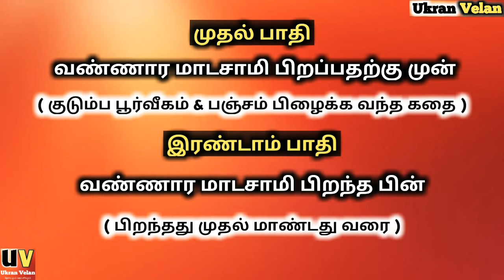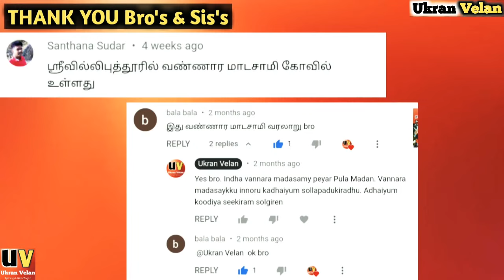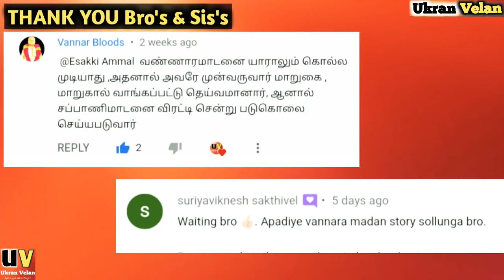வண்ணார மாடசாமி வரலாறு | Vannara Madan Kathai | Mada Swamy History in Tamil | Ukran Velan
Vannara Madan Kathai | Vannara Madan Varalaru
Vannara Madan Swamy is worshipped by Tirunelveli, Tuticorin and Kanniyakumari district people in Tamilnadu. He is also known as Mandhira Moorthi. His fried is Pudhiyavan samy @ Thadikaran samy. He lived in Senthamangalam village in a washermen family. He was killed by Sembara kudumban and his seven brothers in Sastha temple. Sastha ordered Sembara kudumban to build statues for both Vannara Madan and Thadikaran samy in his temple.

Click this time stampings
00:00 Intro
01:16 Contents
02:28 Story starts
04:25 Seven village Chief
06:40 Vannaramadan Parents
08:20 Vannaramadan Birth
11:22 Vannaramadan learns Mandhiram
14:00 Vannaramadan meets his lover
16:25 Love story of Vannaramadan
17:25 Pudhiyavan betrays Vannaramadan
19:05 7 brothers attack Vannaramadan
20:53 Vannaramadan takes revenge